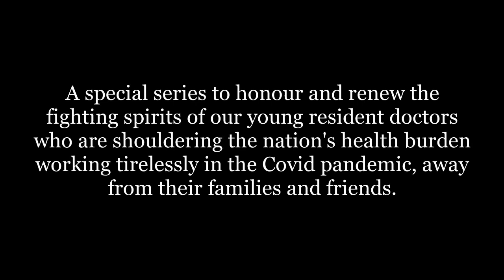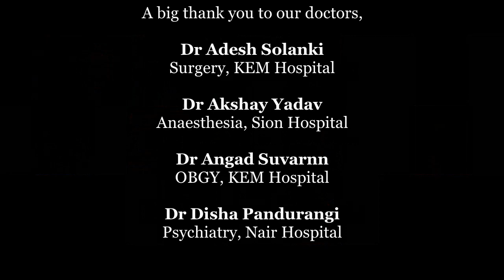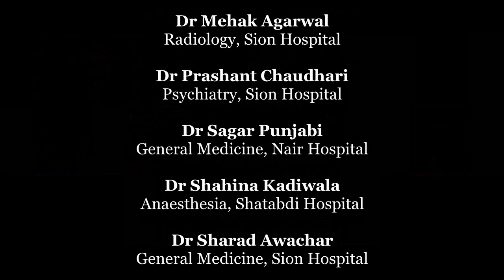Stars meet Heroes - Javed Jaffrey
A special series to honour and renew the fighting spirits of our young resident doctors who are shouldering the nation's health burden working tirelessly in the Covid pandemic, away from their families and friends.

A big thank you to our star, Javed Jaffrey
And our doctors,

Dr Adesh Solanki
Surgery, KEM Hospital

Dr Akshay Yadav
Anaesthesia, Sion Hospital

Dr Angad Suvarnn
OBGY, KEM Hospital

Dr Disha Pandurangi
Psychiatry, Nair Hospital

Dr Mehak Agarwal
Radiology, Sion Hospital

Dr Prashant Chaudhari
Psychiatry, Sion Hospital

Dr Sagar Punjabi
General Medicine, Nair Hospital

Dr Shahina Kadiwala
Anaesthesia, Shatabdi Hospital

Dr Sharad Awachar
General Medicine, Sion Hospital

Hosted by
Dr Syeda Ruksheda

Concept
Dr Syeda Ruksheda

Title
Mr Harshad Sharma